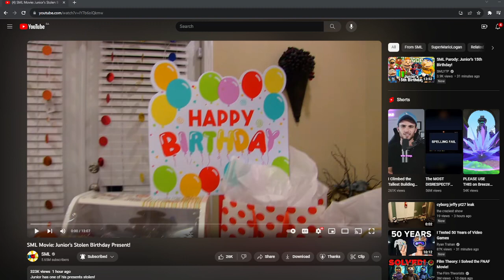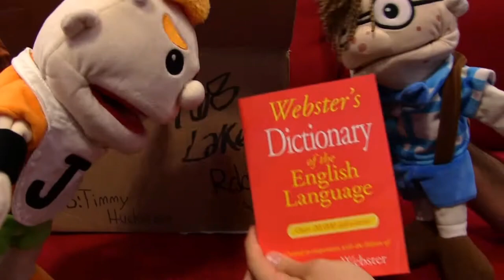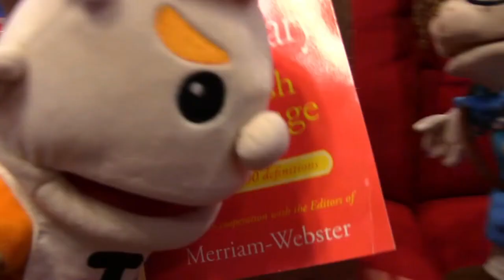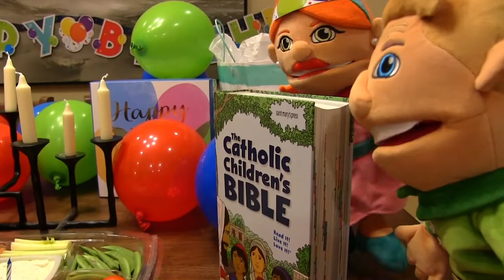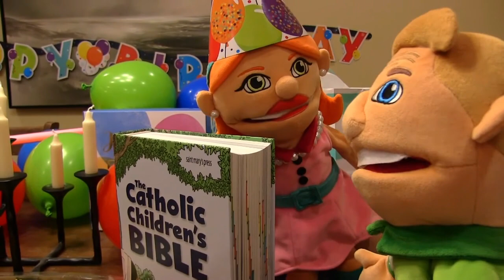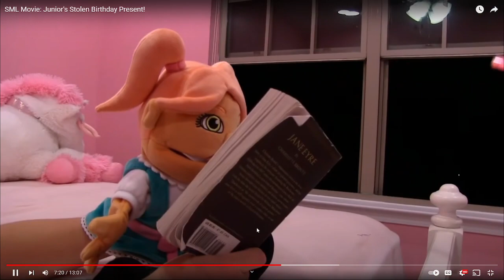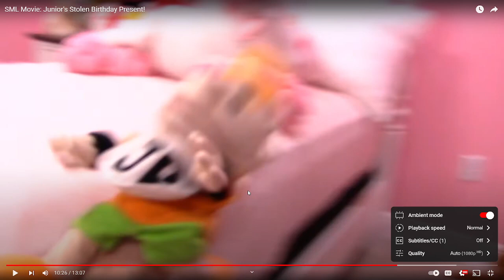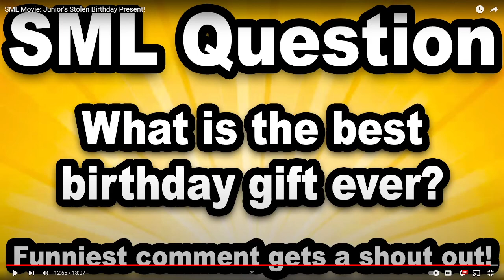Beating minecraft part 1 + Sml juniors 15th birthday reaction Ft:​@GG.Verxify